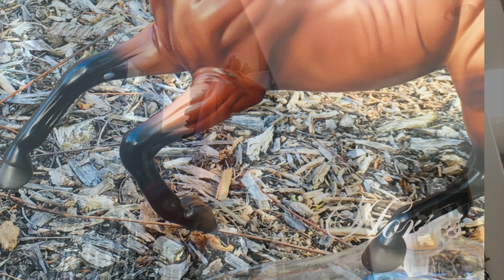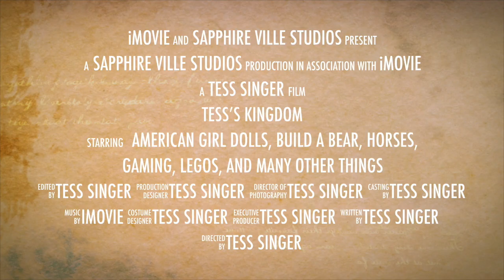YouTube Channel Trailer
I hope you will consider joining The Tess Kingdom where you can Just be yourself and Dream big, Never Stop believing, Remember You are amazing in every way.

Thank you so much for checking out my Channel I hope you come back!